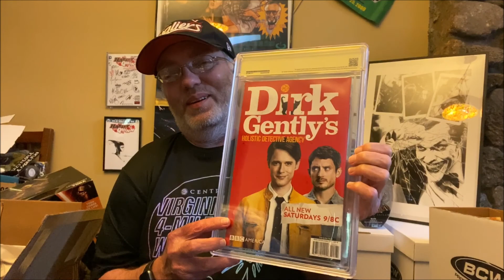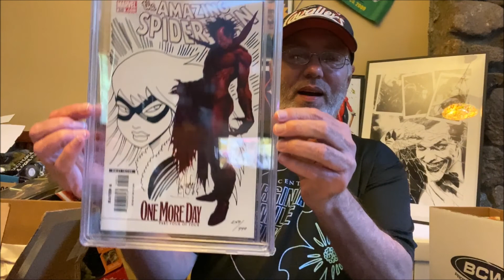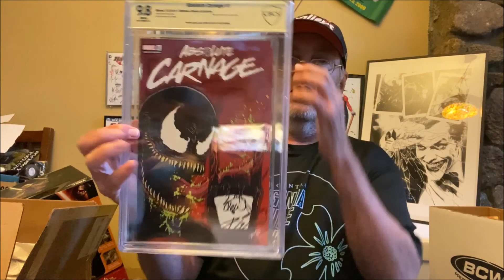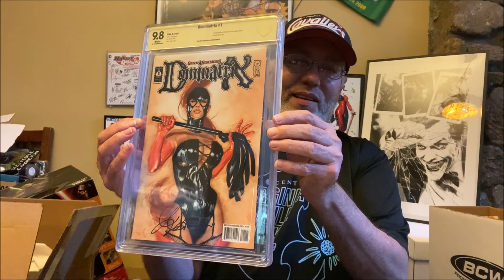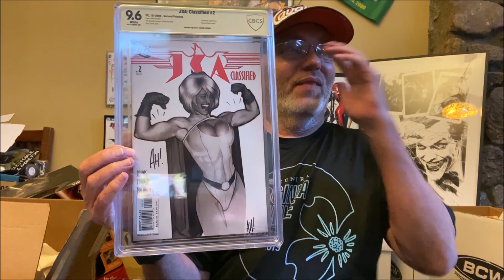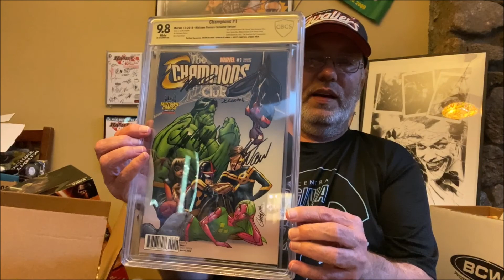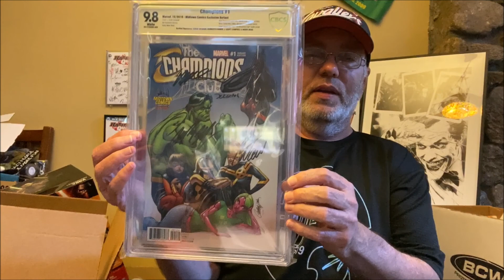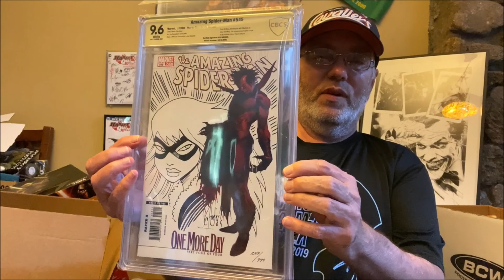CBCS Verified Signature Series Graded Comic Books have Arrived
Hey Everyone,   Heres my CBCS Verified Signature Series Graded Comic Book Haul..